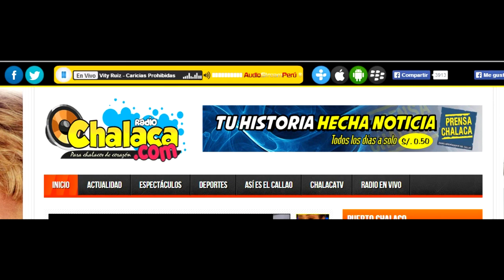Carmen de la Legua en Radio Chalaca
Prensa del municipio llamó a Radio Chalaca y compartió el trabajo que se viene realizando y dio la invitación para la Guerra de Comidas.